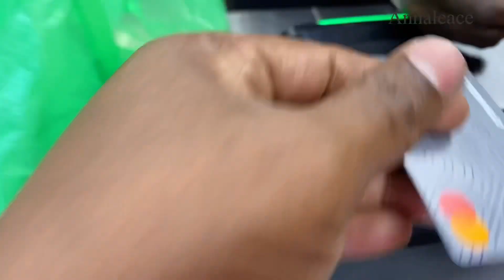I ALMOST H!T SOMEONE/ VLOG STYLE ROAST FISH / SHOPPING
Hey my Dons & Divas, I hope everyone is doing well. Stay blessed.

Homemade Iced Coffee